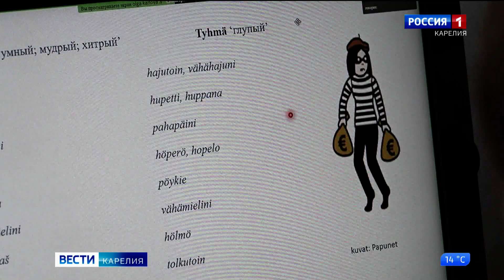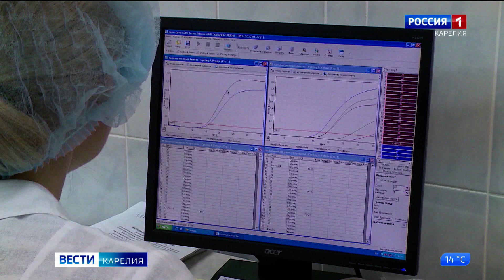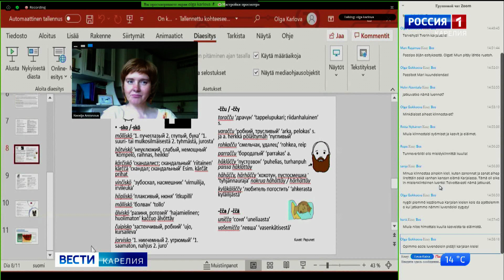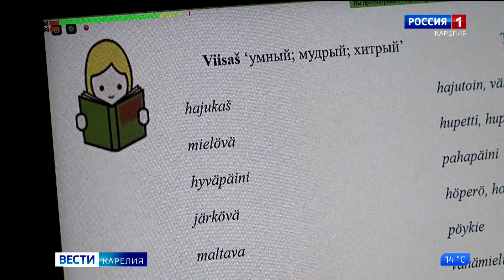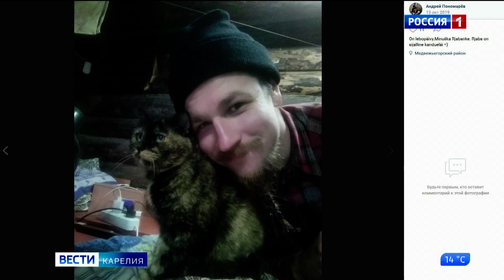«Viestit Karjal» karjalan, vepsän da suomen kielel 17. kezäkuudu 2020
- Ilovärčči, hätäpukšu. Mittustu vie ristikanzua kuvuajua sanua on Vienan karjalazil? Sil oli omistettu Ol'ga Karlovan luvendo.
- Nuori karjalaine Andrei Ponomar'ov on kiinnostunnuh karjalazes kul'tuuras da muuzikas. Omil käzil mies azui jouhikon.
- Tänäpäi pitkyaigazen karantiinan jälles avatah Rahvahan neroloin taloi. Sie suau tuttavuo anukselazien neroniekoin ozutteluh.